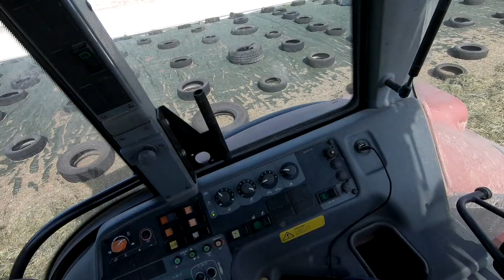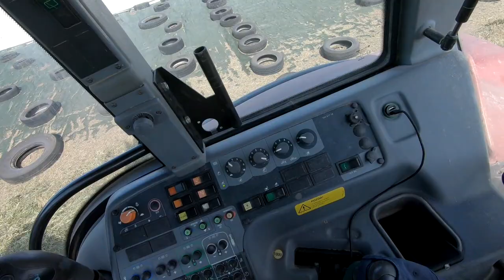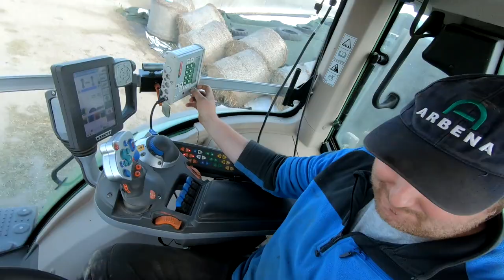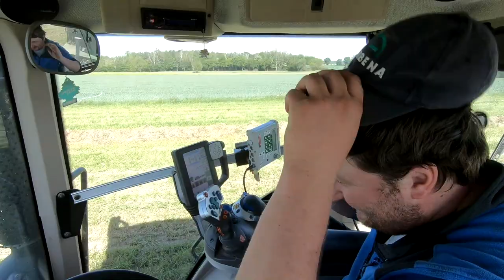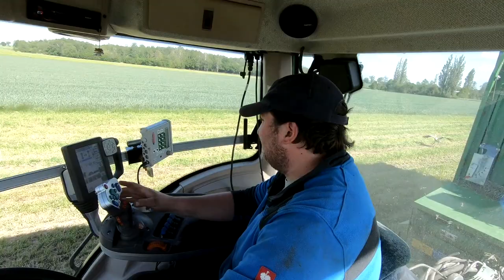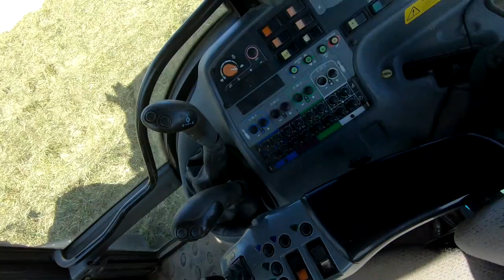Vlog #5 2020. Valtra na silosie oraz „Pan Prezes” i jego zabawka 😂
Wybaczcie, że dopiero teraz ukazuje się ten vlog, ale niestety miałem pewne problemy i nie mogłem go wrzucić :'(
W kolejnych dniach ukażą się dwa pozostałe vlogi z sezonu 2020